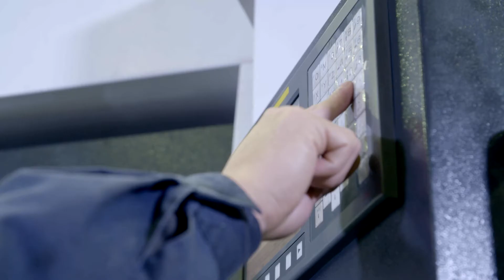Vertical machining center&Horizontal lathe Camshaft machining